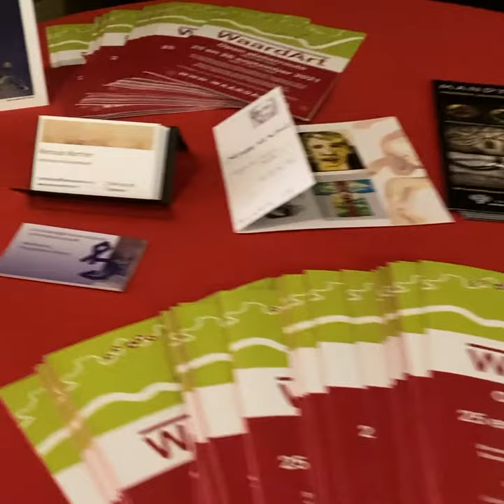WAARDART FILM 2021 HI RES 1MIN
Een impressie van het WaardArt open atelierweekend van september 2021, met de overzichtstentoonstelling in Stroomhuis Neerijnen.